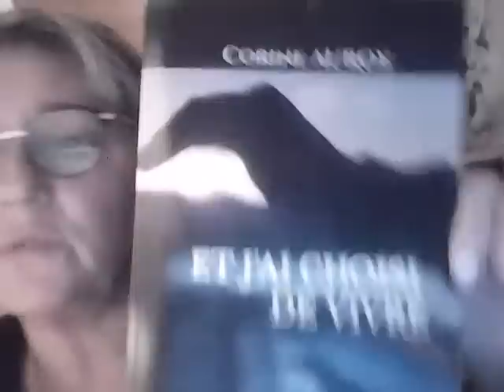"Rester en équilibre"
Lien, livre et j'ai choisi de vivre ,